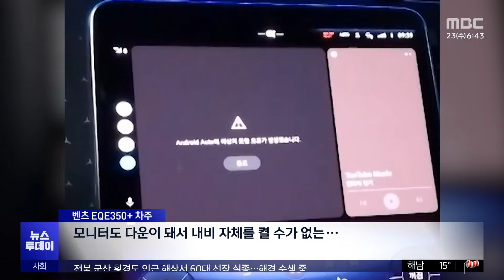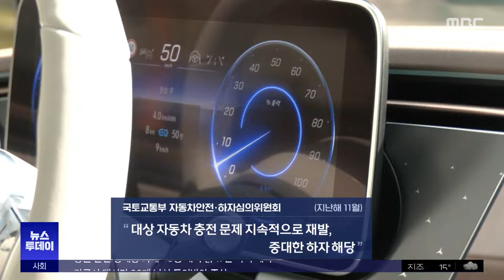'벤츠' 차량서 의문의 '굉음'‥도대체 정체는? (2024.10.23/뉴스투데이/MBC)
두 달 전쯤 인천의 한 아파트에서 벤츠 전기차 화재로 큰 피해가 발생했죠.

그런데 이번엔 벤츠 전기차와 하이브리드차에서 의문의 굉음이 잇따르면서 소비자들의 불안감이 커지고 있습니다.